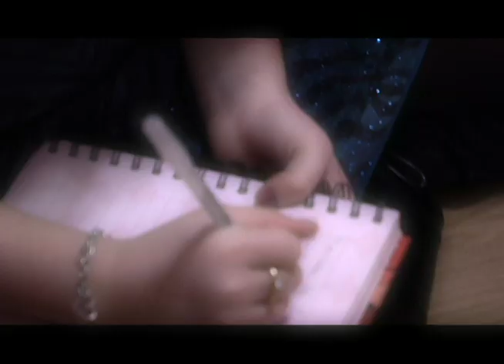Official "Vote for Lara" Columbia College AEMM Campaign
This is the OFFICIAL "Vote for Lara" video is for the Columbia Campaign I am running. I am trying to get accepted into the AEMM (Arts, Entertainment & Media Management) Graduate Program with a focus in Music Business. I would appreciate any votes I can get. The video is not required. I am trying to show my creativity, dedication and devotion to the industry. Thank you to everyone who has supported me, and those of you who have participated...it means the world to me. God bless!